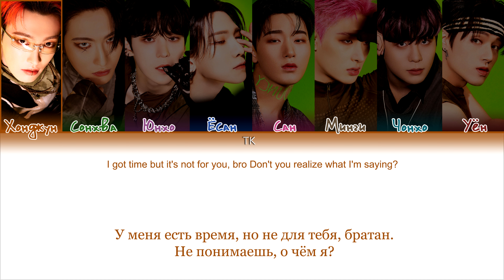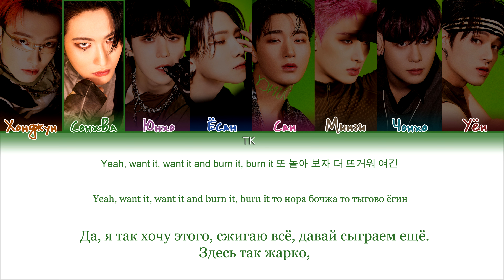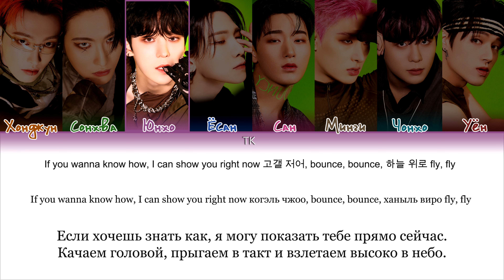ATEEZ – BOUNCY (K-HOT CHILLI PEPPERS) [ПЕРЕВОД НА РУССКИЙ/КИРИЛЛИЗАЦИЯ Color Coded Lyrics]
• Артист: ATEEZ
• Песня: BOUNCY (K-HOT CHILLI PEPPERS)
• Альбом: THE WORLD EP.2 : OUTLAW
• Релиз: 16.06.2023